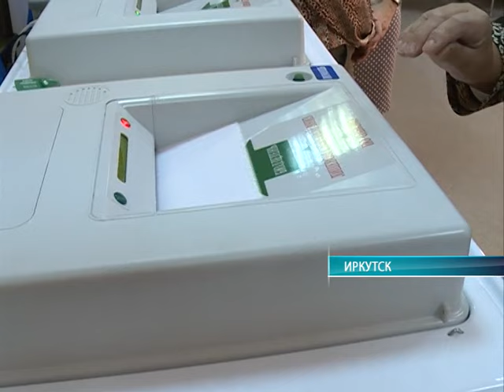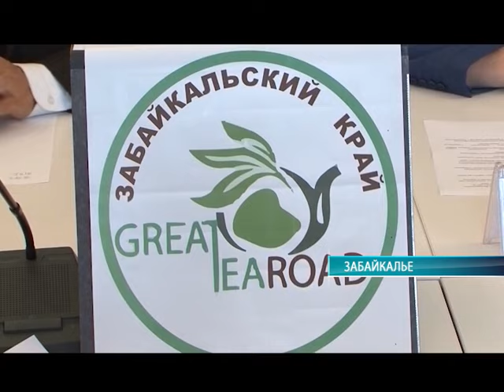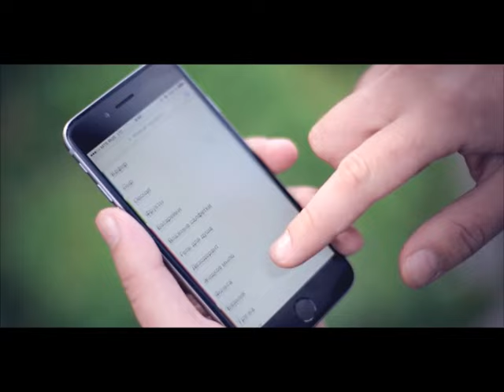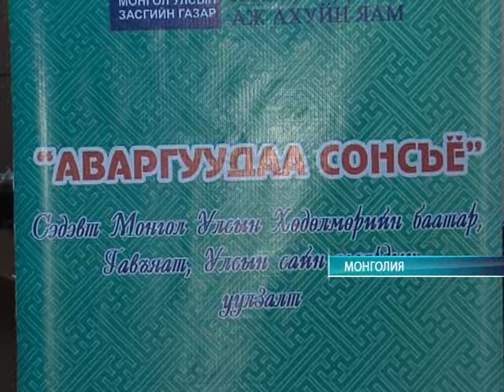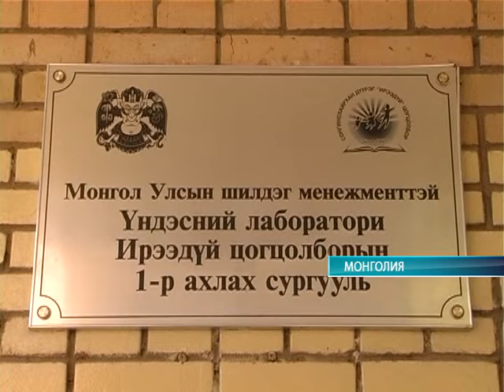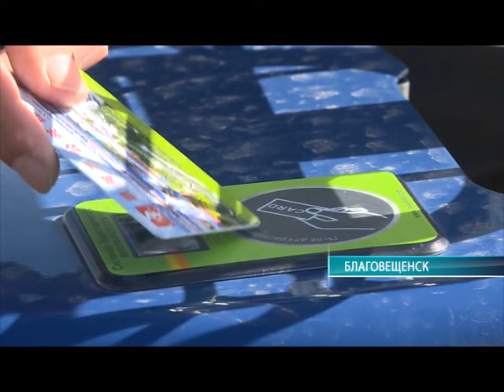Середина земли 29.09.15